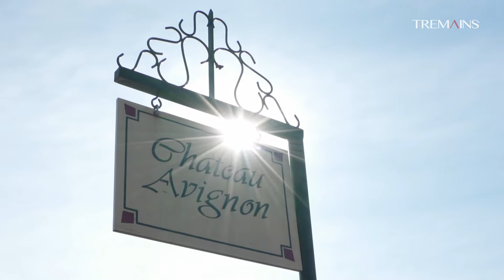131 Milton Road, Bluff Hill, Napier 4110